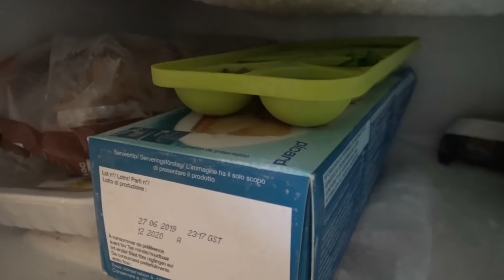7 ASTUCES DU QUOTIDIEN QUE VOUS DEVEZ TESTER !!!!!!